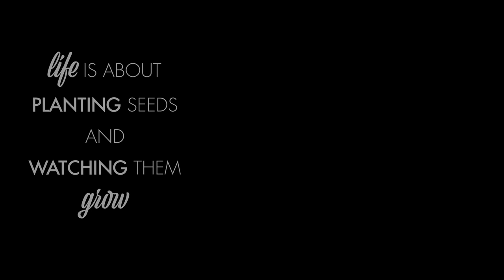Plant Seeds of Hope with 4Life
Do Life Differently with Gold International Diamond Tiffany Carnal.

4Life offers supplements that support immune system health, body transformation, and general wellness. Achieve your healthy lifestyle goals with 4Life Transfer Factor® products to help you burn fat, build muscle mass, and more. Purchase products as a customer, or build your own business as a 4Life distributor.*

4Life Transfer Factor Science encompasses the research, technology, and innovation of products that educate your immune cells, and support your immune system’s ability to recognize, respond to, and remember potential threats. 4Life Transfer Factor products are patented, certified, and highly researched. 4Life Transfer Factor is sourced in three proprietary ways to provide a wide range of personal immune system support.